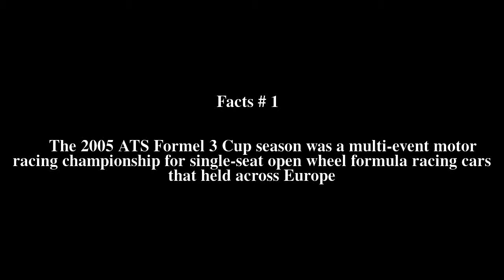2005 German Formula Three season Top # 7 Facts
2005 German Formula Three season Top # 7 Facts